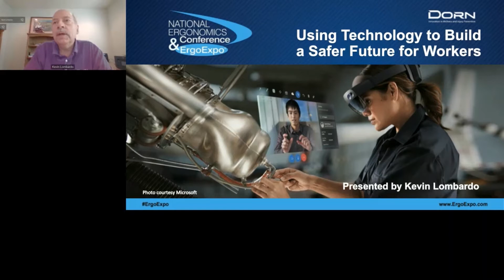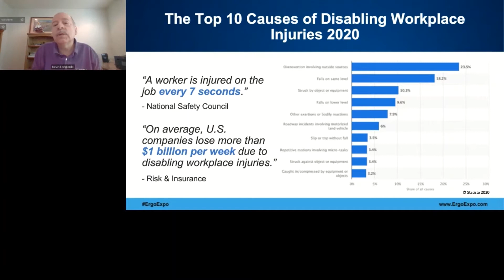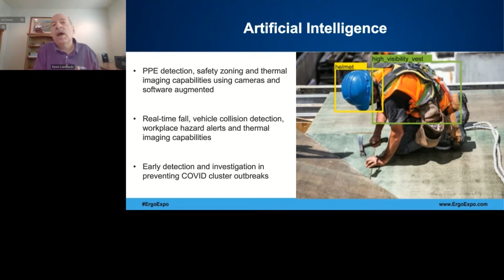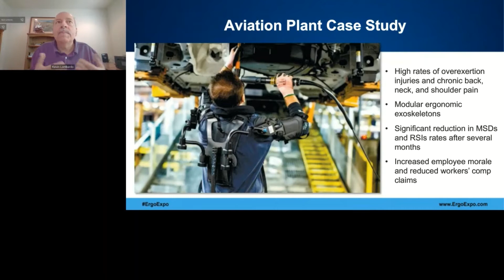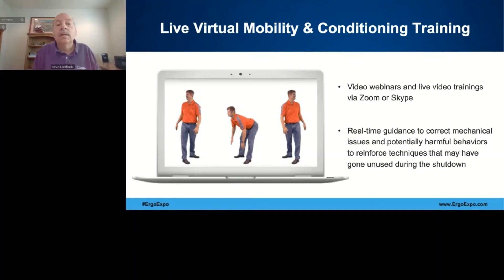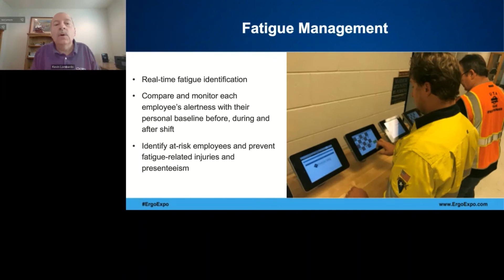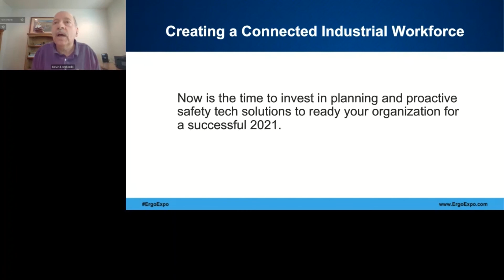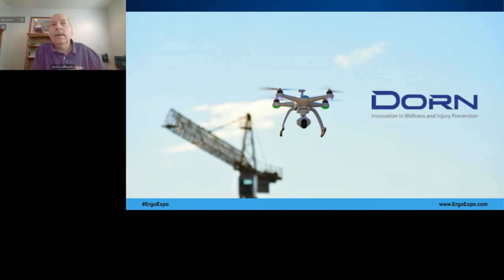7 Most Promising Workplace Safety Technologies 2021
Learn about the latest trends in workplace safety technology and discuss how the world’s safety leaders are utilizing cutting-edge solutions with Kevin Lombardo (DORN Companies CEO).

We will discuss how technologies such as AI, exoskeletons, wearable devices, and virtual training can fit into a proactive safety strategy and help ensure a safe, injury-free year in 2021.

If you're currently evaluating safety technology for your business, this session is sure to help you decide which solutions are right for your safety needs.